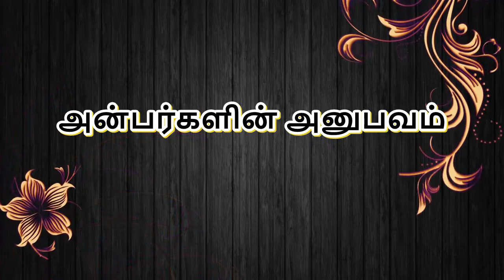ஏழையின் சிரிப்பில் இறைவனை காண்போம் - திரு.பாஸ்கரன்,அம்பிகாபுரம் - # அரங்கர் டிவி